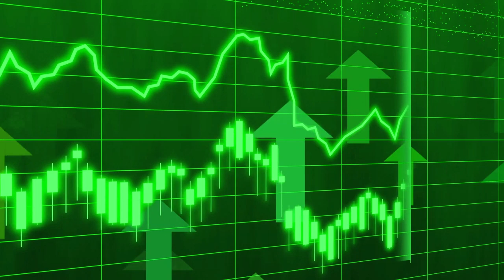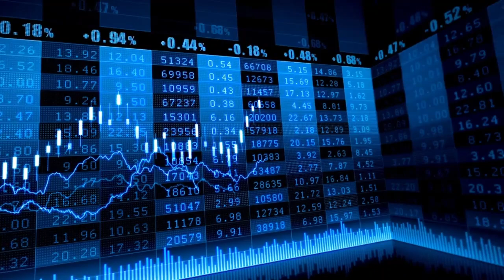El Ibex suma un 2,06% en la semana y supera la resistencia de los 11.200 puntos